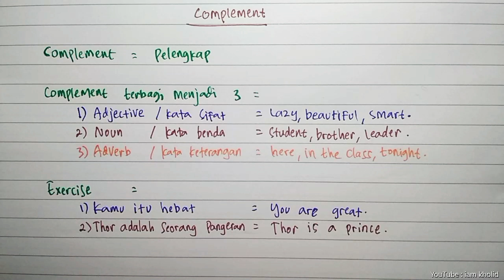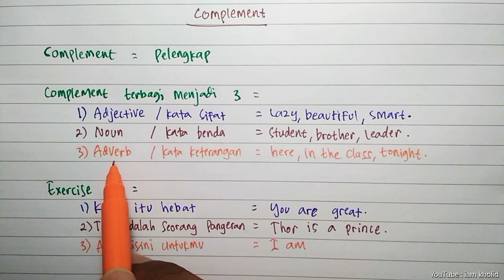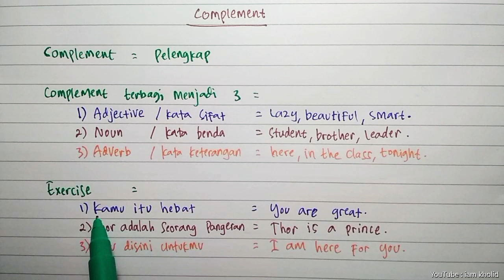Definisi Complement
Library :
1. 01:02 Teori
2. 01:20 Jenis-jenis complement
3. 05:32 Exercise
4. 09:44 Review